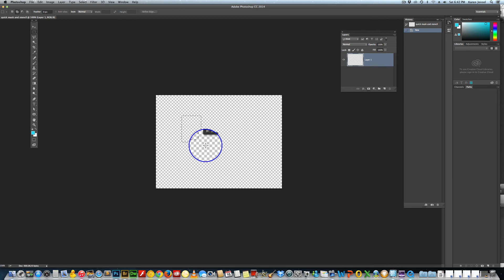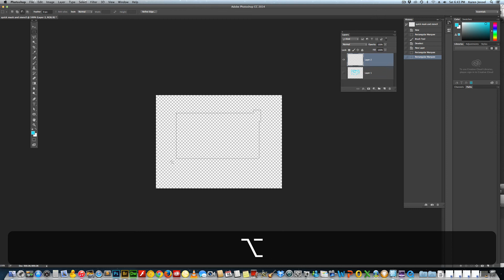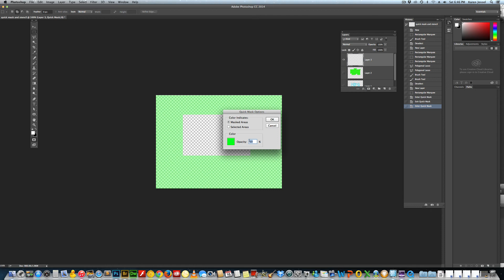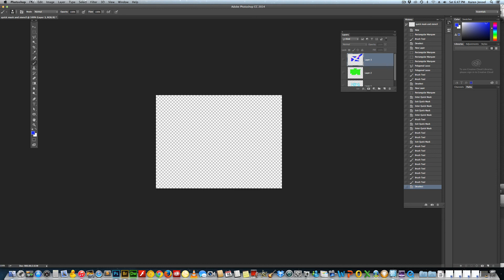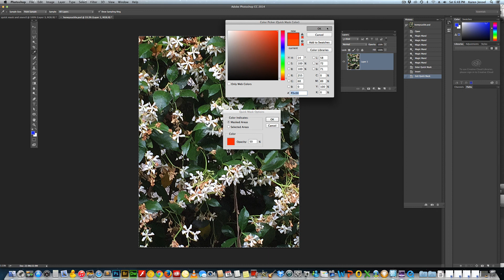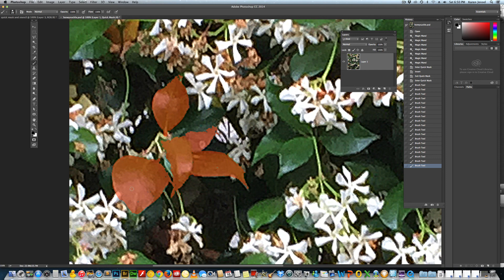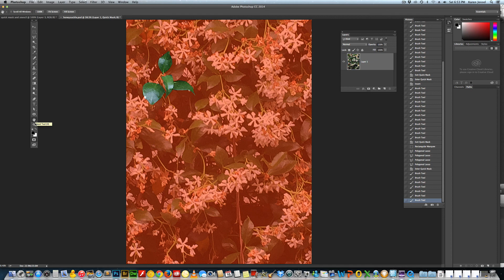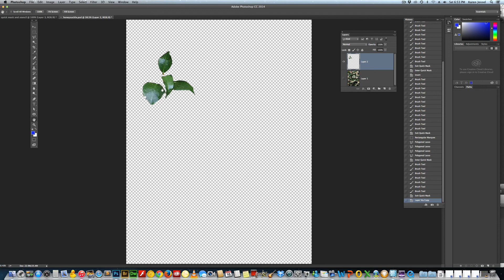Quick Mask and Marching Ants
Photoshop's stencils, marching ants and quick mask editing tool.  Creating custom or unusual shapes. Adding to and subtracting from a selection.